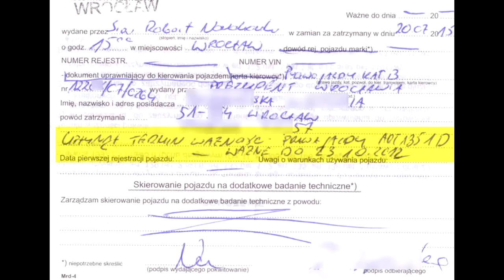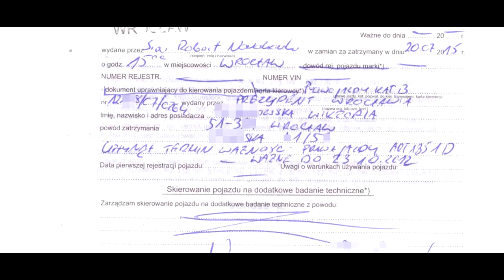Ile mandatu za brak ważnego prawa jazdy?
Jaki jest koszt mandatu karnego za jazdę z prawem jazdy, które utraciło termin ważności